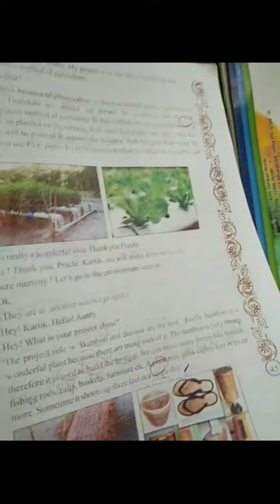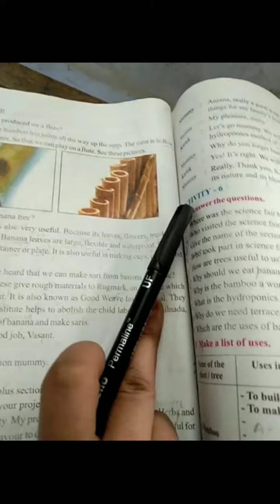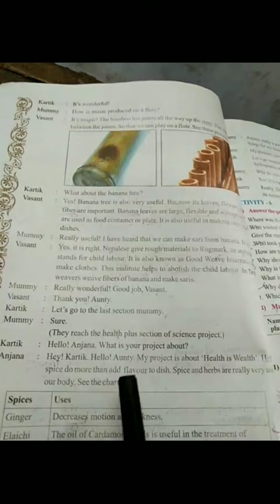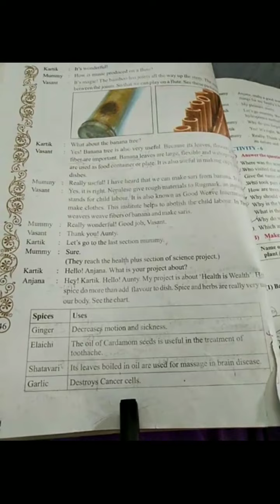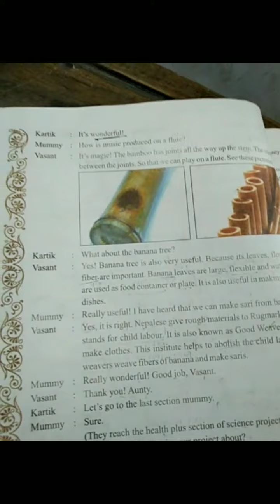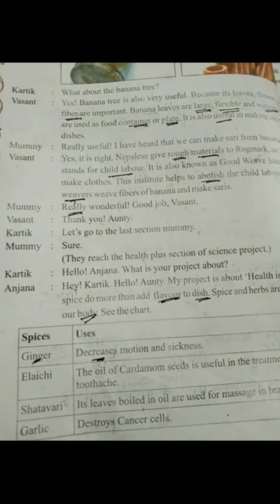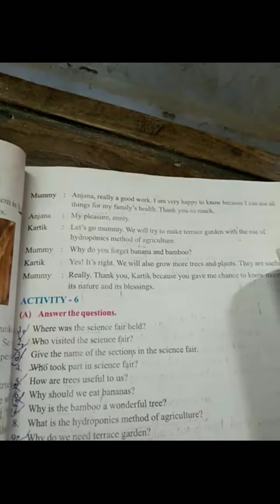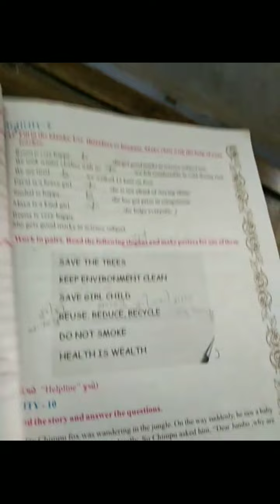STD 8 ENGLISH